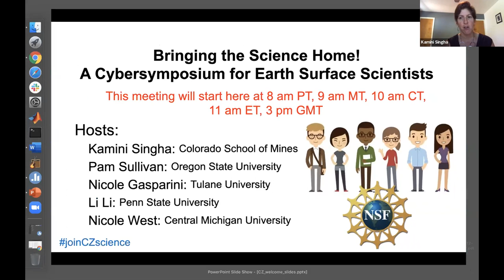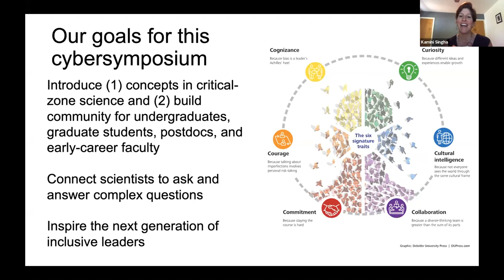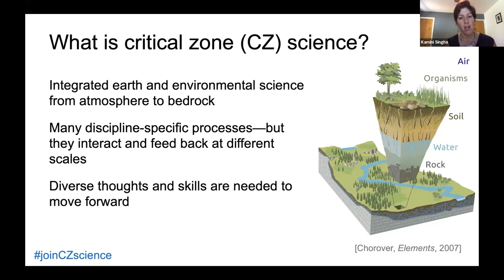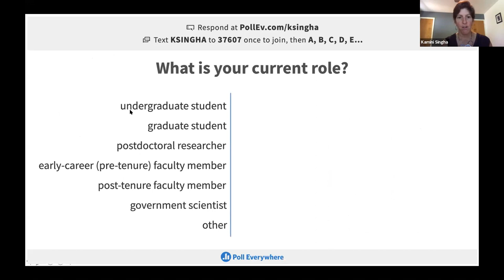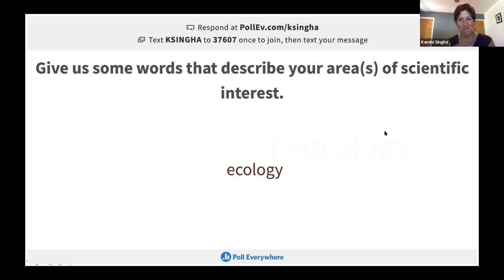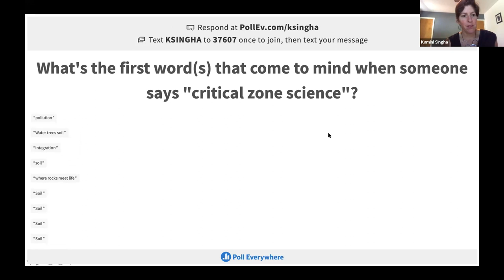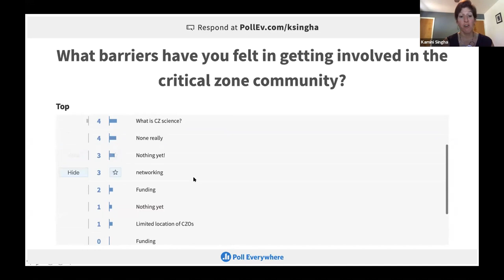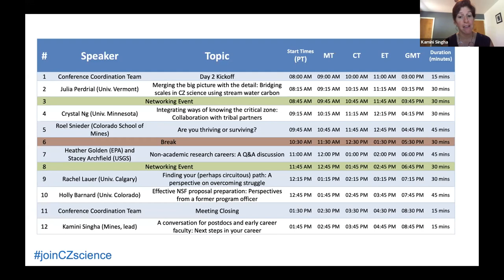Bringing the Science Home! Kamini Singha's Day 1 Introduction to the Cybersymposium